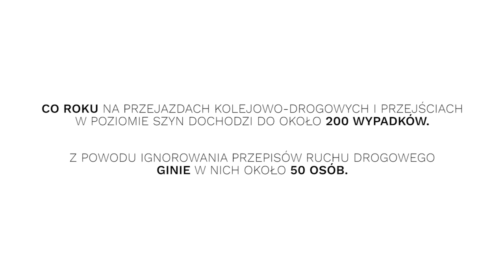Przeżyj to sam! SYMULACJA ZDERZENIA POCIĄGU Z SAMOCHODEM online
Weź udział w zderzeniu lokomotywy z samochodem online!
Po raz pierwszy będziesz mógł na żywo uczestniczyć w zderzeniu pociągu z osobowym vanem dzięki bezpośredniej transmisji online z wnętrza uderzonego pojazdu!

23 czerwca, na przejeździe kolejowo-drogowym, zostanie przeprowadzona symulacja wypadku oraz akcji służb ratowniczych, którą będzie można oglądać w czasie rzeczywistym na specjalnej platformie internetowej i Facebooku. Wszystko to w ramach ogólnopolskiej kampanii społecznej PKP Polskich Linii Kolejowych S.A. „Bezpieczny Przejazd”, której celem jest zwiększanie świadomości dotyczącej bezpieczeństwa na przejazdach kolejowo-drogowych oraz korzystania z Żółtej Naklejki PLK. Weź udział i bądź bezpieczny!

Symulacje zderzeń są – w ramach wielu kampanii bezpieczeństwa ruchu drogowego – organizowane od lat na całym świecie. Nie jest to również pierwsza tego typu inicjatywa Polskich Linii Kolejowych. Jednak tym razem widzowie staną się uczestnikami zdarzenia i poczują emocje przeżywane przez ofiary prawdziwych wypadków. Wszystko to za sprawą ośmiu kamer rejestrujących zdarzenie oraz specjalnej kamery 360 VR umieszczonej we wnętrzu pojazdu, które oddadzą prawdziwy przebieg uderzenia oraz zniszczeń, towarzyszących wypadkowi kolejowo-drogowemu. Całość da niepowtarzalną możliwość przeżycia zderzenia pociągu z samochodem – z jego wnętrza lub z zewnątrz, jako ofiara bądź świadek. Wszystko zależy od nas. Transmisja online na stronie

Jest to niespotykany jak dotąd format, który da nam możliwość poczucia na własnej skórze emocji, towarzyszących ofiarom wypadków na przejazdach kolejowo-drogowych. Mamy nadzieję, że to doświadczenie podziała na wyobraźnię widzów na tyle, że sami nigdy nie dopuszczą do niebezpiecznej sytuacji na przejeździe kolejowo-drogowym.

Wydarzenie organizowane jest w ramach ogólnopolskiej kampanii społecznej „Bezpieczny Przejazd”, która ma na celu podniesienie świadomości uczestników ruchu drogowego na temat zagrożeń na przejazdach kolejowo-drogowych oraz wskazanie odpowiednich zachowań w sytuacjach zagrożenia. Poza samym zderzeniem, w ramach spotkania na żywo i transmisji online, widzowie będą mogli obejrzeć symulację zablokowania samochodu pomiędzy rogatkami, pokaz awaryjnego wyłamania rogatki oraz zapoznać się z instrukcją posługiwania się systemem ŻółtaNaklejkaPLK.